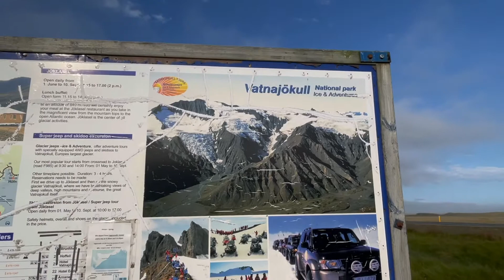体验冰岛（五B）冰湖与钻石沙滩